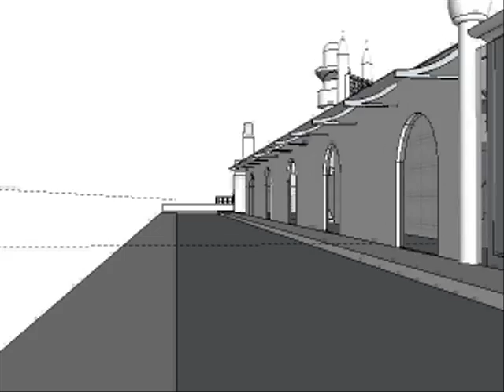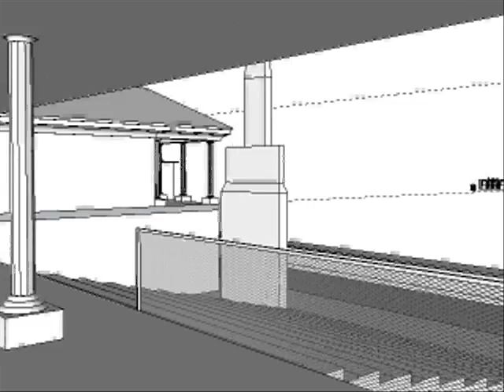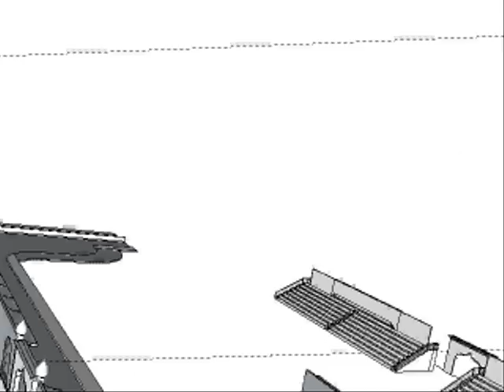Gilbert Park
This is an unofficial stadium i designed for W.Connection F.C. If constructed it will be situated in couva on Gilbert Park (hence the name). The stadium encompases architectural influence from early christianity, islamic and hindu culture as a representation of the three main religious groups in the area. This stadium has a capacity of 4000 with the ability to upgrade to 5000 seating for special occasions.